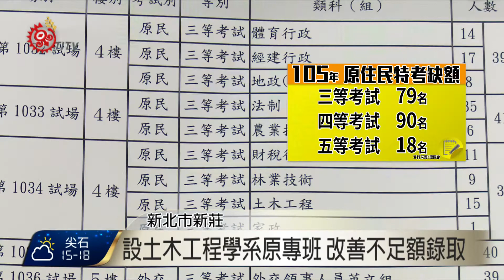原民特考11/1日放榜 12月人員分發 2016-09-21 TITV 原視新聞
105年原住民特考，九月初剛結束， 這次的應考人數3064人，到考人數1764人，到考率有57.57% ；而職缺原本五月份公告只有136個，八月底一口氣再增加51個職缺， 當中則以三等、四等考試的缺額為最多，分別需要79名、90名，五等則需要18名

而歷年來原住民特考不足額錄取的類科，以土木工程最為嚴重，103年與104年率取率都不到兩成，原民會則從104年開始與國立宜蘭大學合作，設立土木工程學系原住民專班，去年已招收30位學生，今年則以錄取40人為目標

今年度原住民特考將在11/1號放榜，12月中旬則會進行錄取人員分發，考生族人要特別注意； 而106年原住民特考，也將在明年106年6月6號到6月15號受理報名 ，原民會呼籲有意加入公部門服務的族人，提早準備